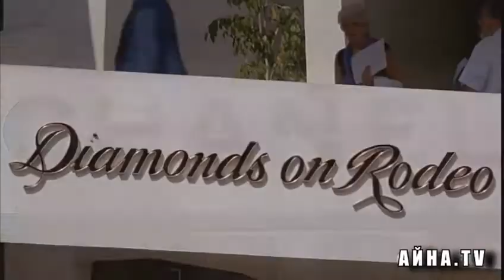Два лизоблюда из Нур Отана играют в оппозицию